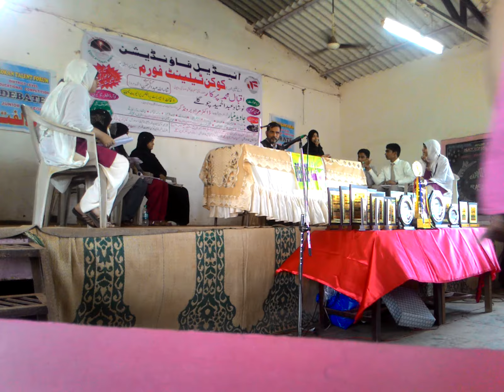KTF DEBATES ON RESERVATION-1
KTF DEBATES ON RESERVATION-1, EVERY YEAR KTF CONDUCT 10 COMPETITION AND DISTRIBUTES PRIZES SAME DAY